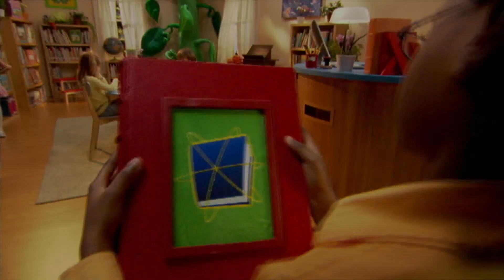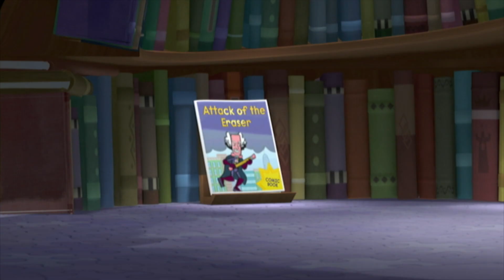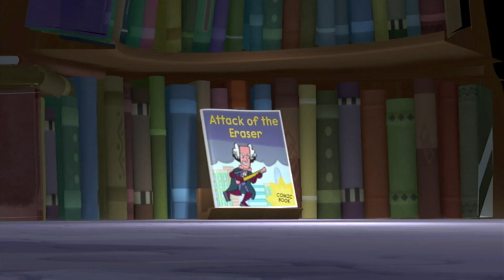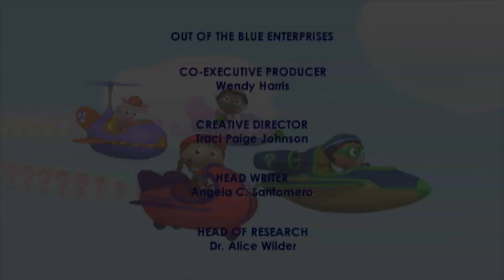Super WHY! and Comic Book: Attack of the Eraser | Super WHY! S01 E62